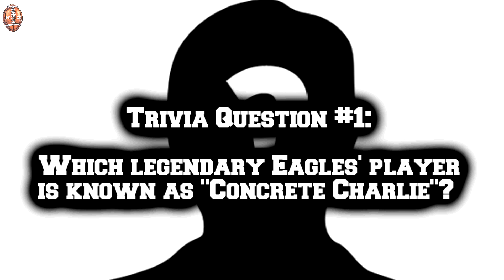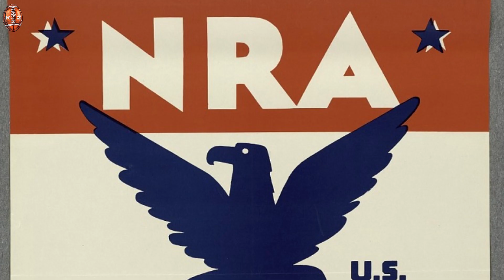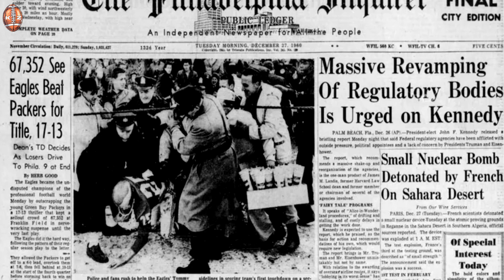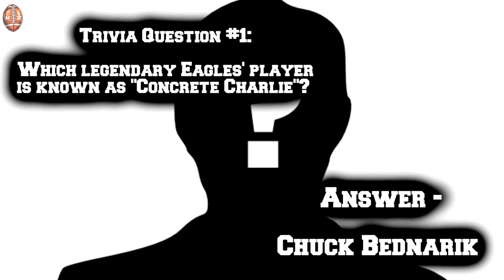HIDDEN NFL Secrets of Philadelphia Eagles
KICKOFF ZONE IS GIVING AWAY CUSTOM NFL LOGO T-SHIRTS EVERY MONTH!

Philadelphia Eagles fans are among the most passionate in the NFL. Discover the hidden secrets, wild traditions, and untold stories that make this Football fan base legendary in American Football history!